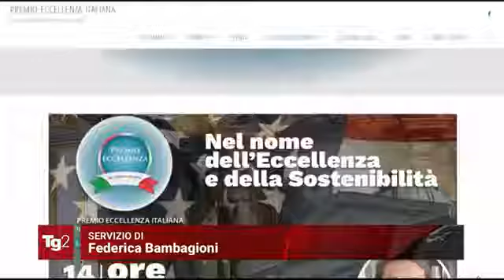Premio Eccellenza Italiana al TG2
Il TG2 ha dedicato un servizio al Premio Eccellenza Italiana.
Tra i premiati anche l'Avv. Ezio Bonanni, presidente dell'ONA, per il suo impegno per l'ambiente e la tutela delle vittime.

“È inaccettabile che 850 milioni di esseri umani patiscano la fame, e si spendano soldi per le armi. Occorre quindi dar vita ad un nuovo umanesimo della politica e delle istituzioni e dell’economia“.